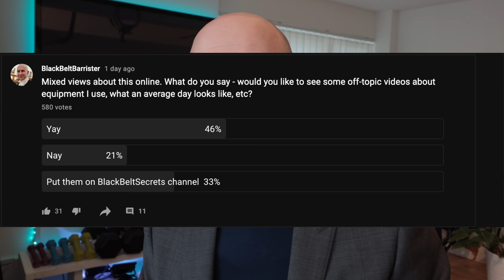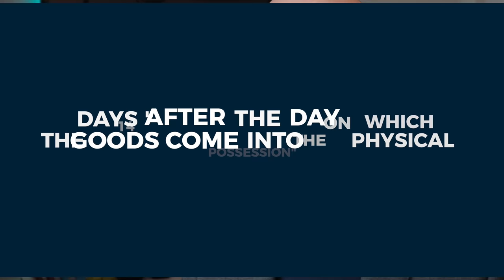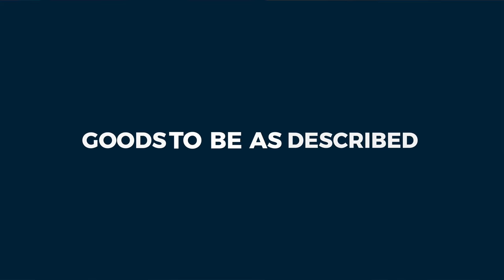Consumer Right to Return Products | BlackBeltBarrister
Consumer laws in the UK provide robust protection for purchases.

In this video, we're back in Lawchester with Mr Tech who has his consumer eye on some camera and tech purchases and is curious to know more about his consumer law rights and his consumer right to return products. The Consumer Rights Act 2015 and the Consumer Contract Regulations provide fairly robust protection for consumer purchases and I explore some of those here. Of course, this is not a complete breakdown (which would take hours) but hopefully clears up at least some questions.

🎥 Big Camera
External Media Drive 🎓 Brilliant contract law book
🎓 Excellent book with an overview of criminal law